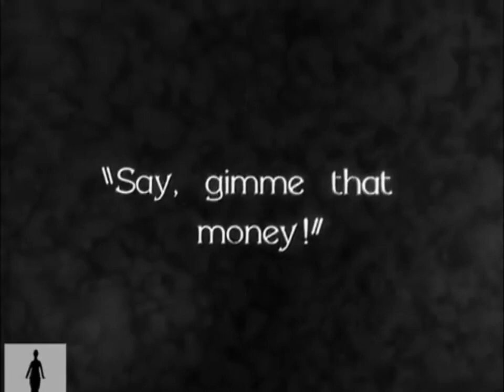Charlie Chaplin,The Circus || Comedy Movie 1928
Charlie the Tramp (Chaplin), mistaken by the police for a criminal, takes refuge in a circus and is hired as a clown. Soon, he falls in love with the riding girl (Kandy). However, he finds out that the girl has the heart of the circus roper (Cracker). Finally, Charlie leaves the girl's way to be happy with the man he loves.
In this channel, we upload the summary of the best movies